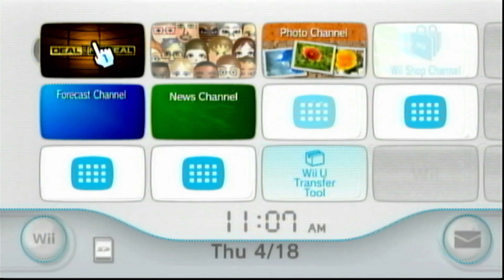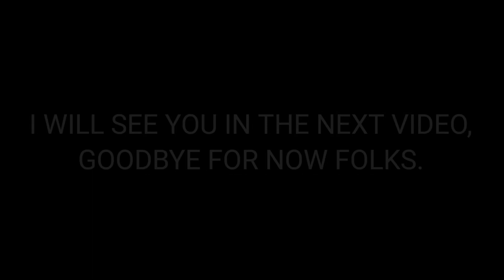Deal or No Deal (Wii): (4/20/2024)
Here's a gameplay of Deal or No Deal for the Nintendo Wii! Enjoy!

Threads: @thetpirfan2024